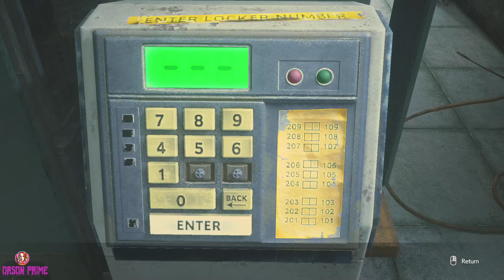Resident Evil 3 Remake Ada Super Best Jiggle Outfit